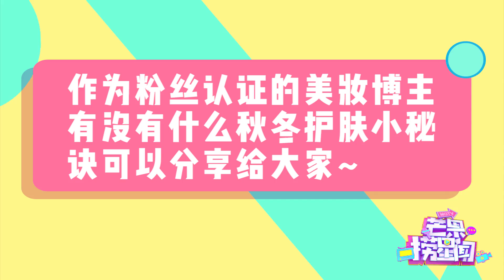吴昕专访：直言《明星大侦探》异常烧脑 未向何老师套取经验 《芒果捞星闻》Mango Star News【芒果TV精选频道】